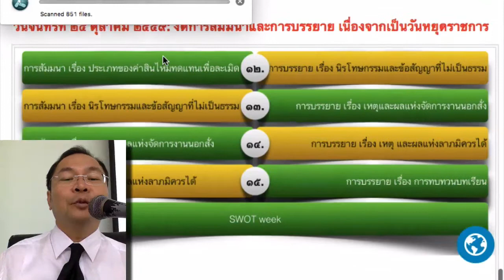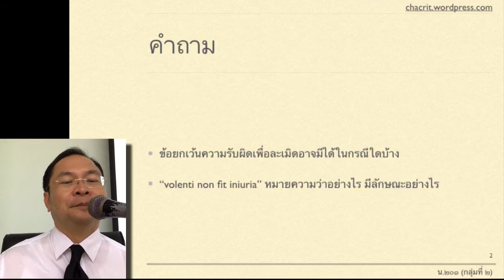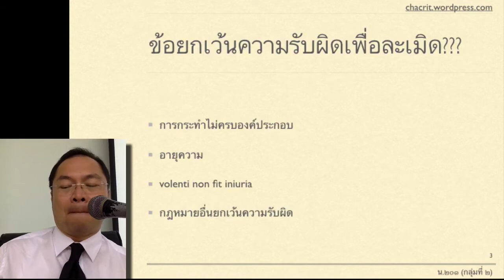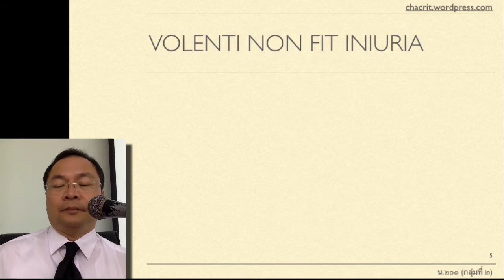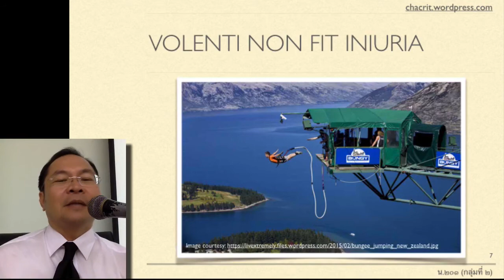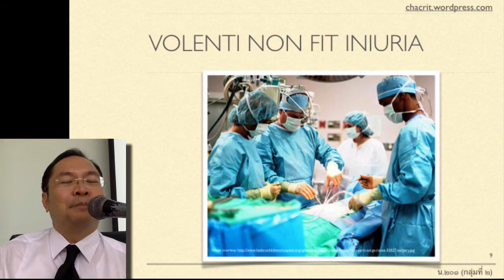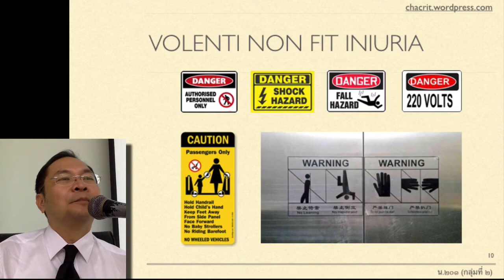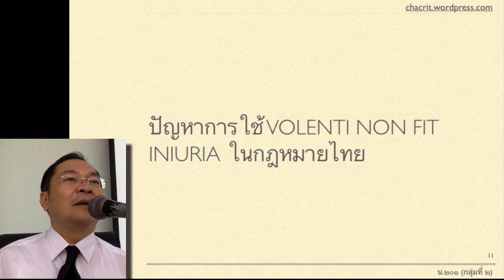ข้อยกเว้นความรับผิดเพื่อละเมิด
บันทึกการบรรยาย เรื่อง ข้อยกเว้นความรับผิดเพื่อละเมิด เมื่อวันจันทร์ที่ ๓๑ ตุลาคม ๒๕๕๙